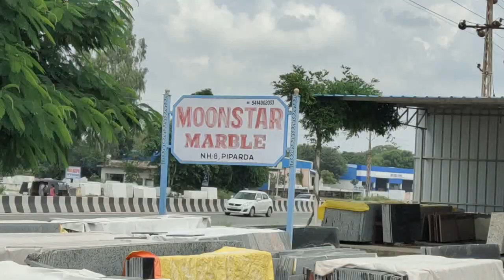राजसमन्द मूनस्टार मार्बल के ऑफिस में पलँग के पीछे आया 2फ़ीट लम्बा धामण साँप नवीन गहलोत 9887851311